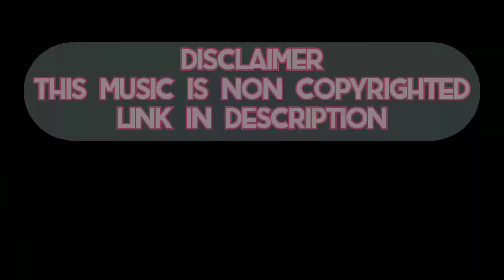TimeLapse of the cloud's #2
i am ayaz ahmed
this music credit
this music link ;